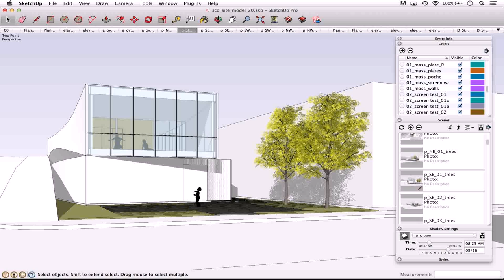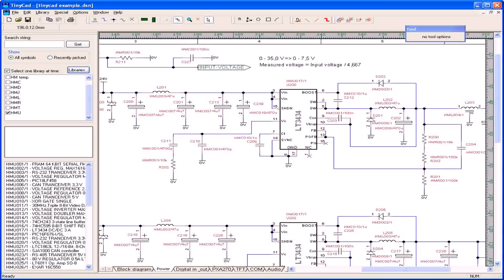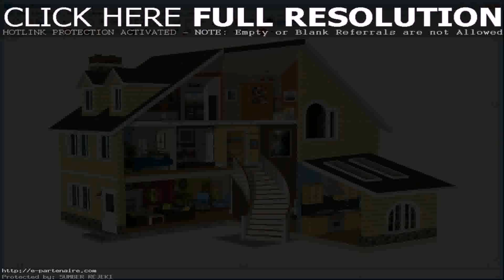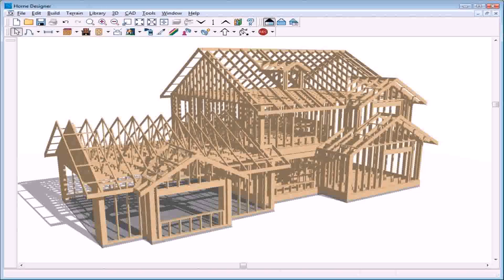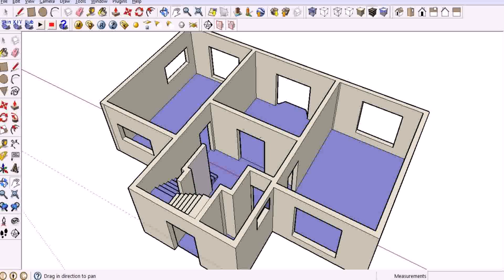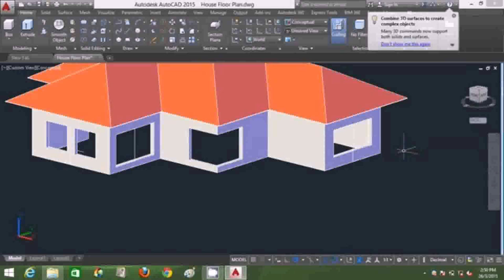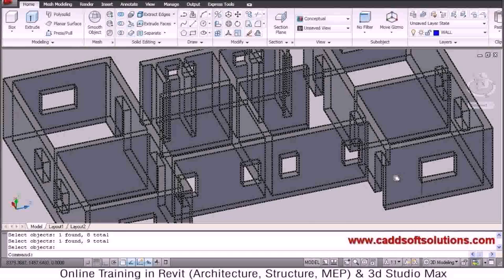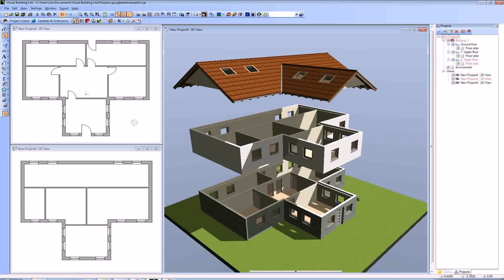House Plans In Autocad For Download Free (see description) (see description)